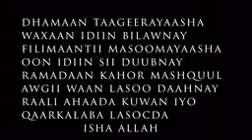Masoomayaasha Iyo Isma Dhaanto Qosolkii Asuunka.